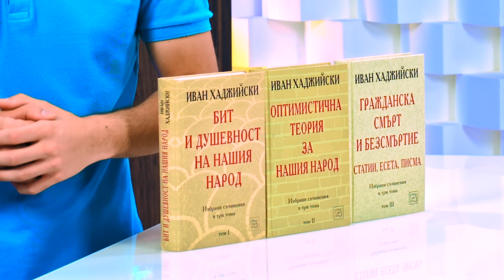Поредица Избрани съчинения в три тома - Иван Хаджийски - store.bg